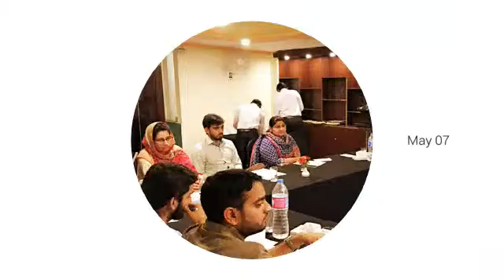FYR One Day Certified Workshop Bioequivalence Study Protocols